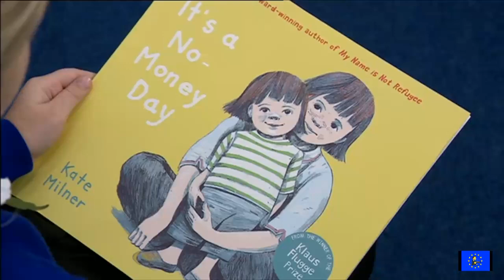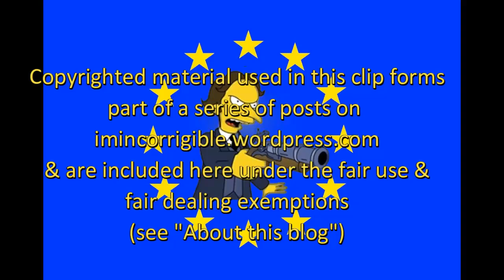Tory Britain: 94 per cent of food bank users are "destitute"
BBC News at Six & Channel 4 News 5 November 2019